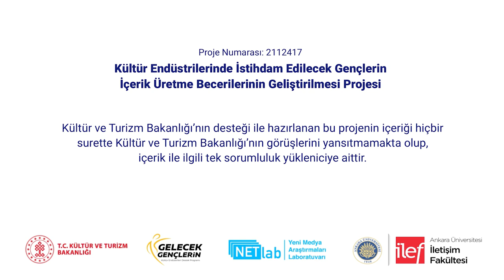Dijitalden Geleneksele Radyoculuk - Kurtuluş Özyazıcı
TRT Radyoları’nda içerik üreten Kurtuluş Özyazıcı ile dijitalleşen radyoculuk deneyimi ve pratikleri hakkında konuştuk.

00:00 Giriş
00:10 Geleneksel radyoculuk pratiklerinin dijital çağda değişime uğradığını düşünüyor musunuz?
01:49 Dijital radyo programlarında dinleyici ile iletişim nasıl kuruluyor?
02:56 Dijital radyoculukla birlikte program türlerinde değişiklikler oldu mu?
04:40 Dijital platformda yayımlanan radyo programlarında reklamcılık değişime uğradı mı?
05:22 Herkes podcast yayını yapabilir mi?
05:15 Kurumsal olarak, TRT dijitalleşmek için neler yapıyor ?
07:39 Dijital gelişmeler yayıncılığa kolaylıklar getirdi mi?

Proje Yürütücüsü: E. Şafak DİKMEN
Sorular: A. Hümeyra HÜSMEN
Kamera: Gökay YAĞLIDERE, Beyza Nur KAPILI
Kurgu: Yiğit YOLBİLİR
Animasyon: Esra ÖZGÜR